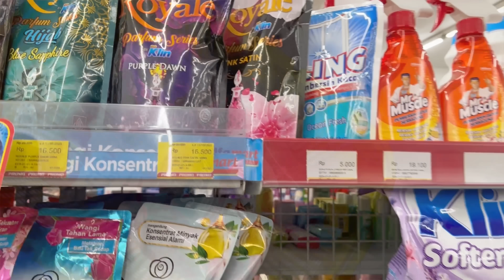Pagi pagi bersihkan laundry room.lanjut jalan jalan.pulangnya masak kari ayam dan belanja bulanan